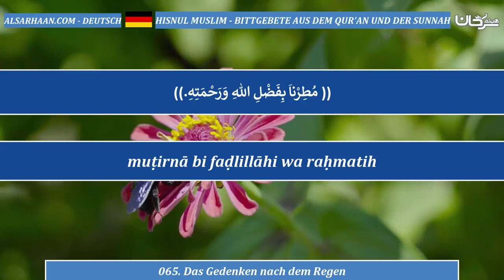065 Das Gedenken nach dem Regen